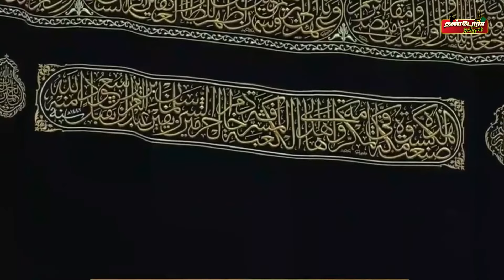புனித காபாவின் துணி மற்றும் அழகிய நிகழ்வு ! | Kaaba Cloth Change 2021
►For Advertisement

Thandora Tamilan Channel Covers Islam Bayans , News , History and All information Islam Related .